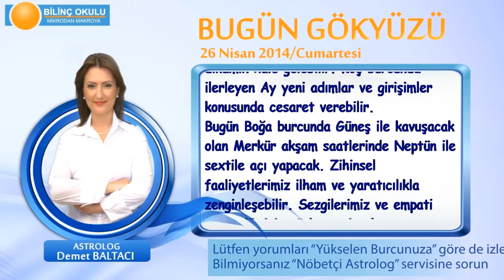BASAK Burcu, GÜNLÜK Astroloji Yorumu,26 NİSAN 2014, Astrolog DEMET BALTACI Bilinç Okulu